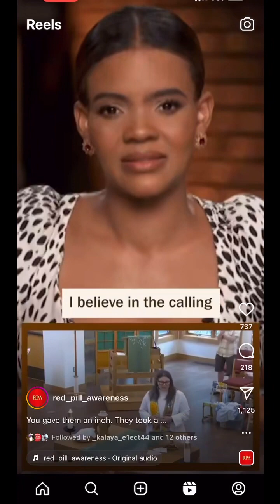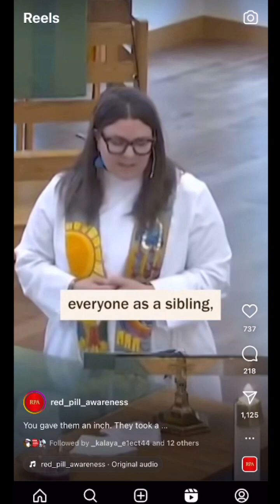THE NON-B I N A R Y God???? (GMS InquireEarly2)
(Repost) original channel: GMS InquireEarly2
KAL HALAL, YAHAWAH BaHa SHAM YAHAWASHI BaHa SHAM RAWCHAA QADASH THAWADAH AHCH GMS InquireEarly2 FOR THE VERY EDIFYING LESSON